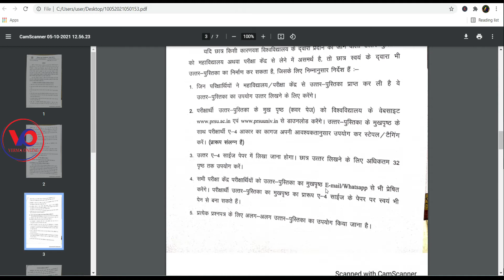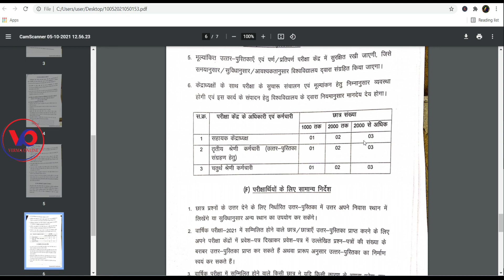prsu online exam notification 2021 || PRSU University Online College Exam Guideline 2021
जय जोहार संगवारी मैं हूं हर्ष  आप सभी का स्वागत है वर्मा ऑनलाइन चैनल में  दोस्तों आज हम लेकर आए हैं पंडित रविशंकर शुक्ल विश्वविद्यालय रायपुर एक नया नोटिफिकेशन जो  ऑनलाइन एग्जाम रिलेटेड है दोस्तों यह वीडियो संपूर्ण गाइडलाइन के लिए बनाया गया है तो दोस्तों कैसा लगा यह वीडियो मुझे कमेंट करके जरूर बताएं और अगर आप मेरे चैनल में नए हैं तो चैनल को सब्सक्राइब करना ना भूले और बैल आइकन में बटन दबा दें ताकि मेरे वीडियो सबसे पहले आपको मिले औरअपना प्यार हमेशा बनाए रखें

notification link
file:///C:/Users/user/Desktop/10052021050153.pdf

Your friend
Harsh Verma

🙏🙏जय जोहर🙏🙏
          🙏जय छत्तीसगढ़🙏

Tag - Prsu exam news today,
Cg college university,
Cg University,
Pandit Ravishankar Shukla University Exam news,
Prsu exam guidelines,
Cg college exam latest update,
Prsu.ac.in,
Cg college exam Uttar pushtika,
Cg college exam question paper,
prsu exam news 2021,
prsu online exam news,
prsu exam news private student,
prsu exam new update,